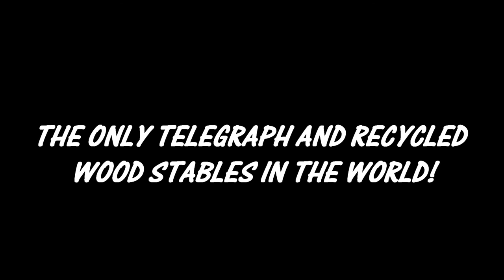Telegraph Pole Horse Stables!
A Video from start to finish of some horse stables we built out of telegrapgh poles and other recycled wood, We built this for a friend and it took about 4-5 weeks, we built it, put the roof o and tiled it.